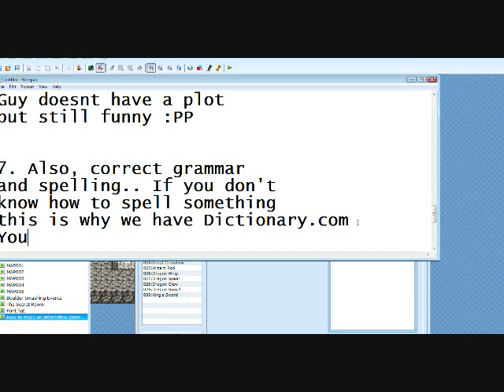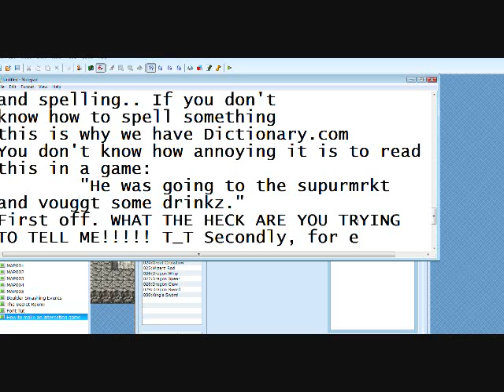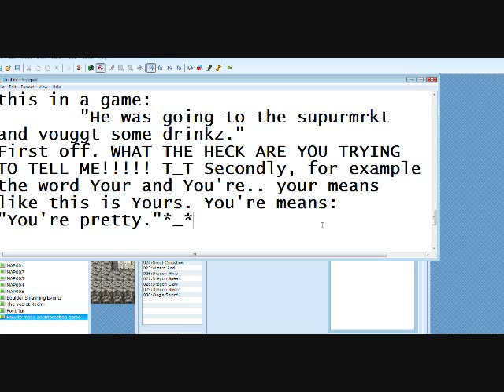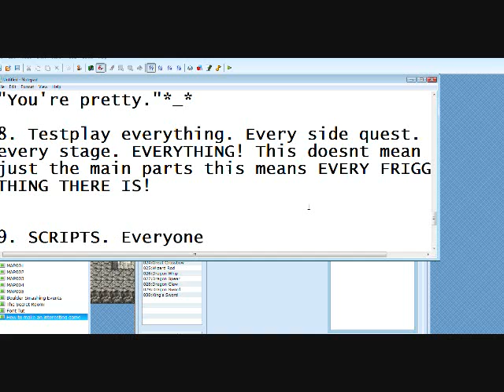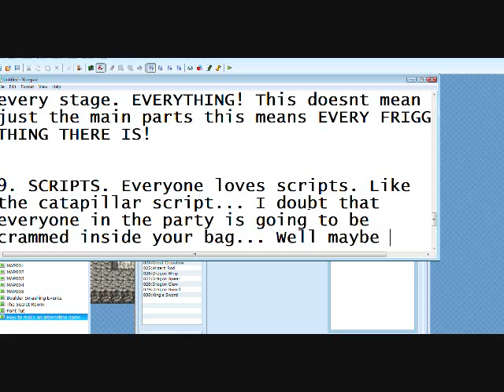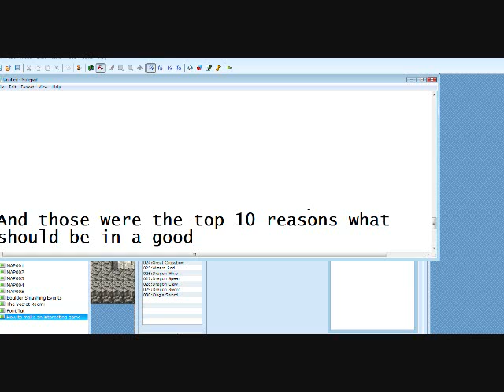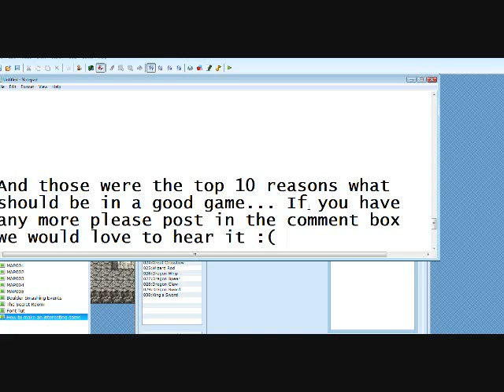How to make an interesting game 2/2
The sequal to how to make an interesting game 1/2 :)

Hope all these tips help :P